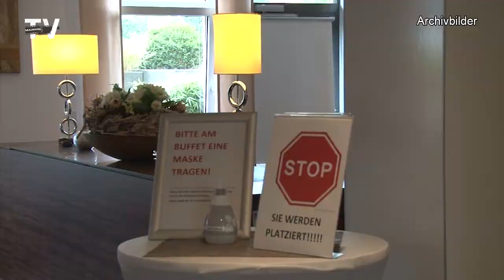Wirtschaftslage im Landkreis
Die Wirtschaft steht vor großen Herausforderungen, gerade in Zeiten von Corona. Es gilt, Konzepte zu entwickeln, um für alle Seiten Nutzen zu schaffen. Dazu ist ein Austausch mit den Unternehmern wichtig. Für den Landrat sowie der Stabstelle Kreisentwicklung/ Wirtschaftsförderung sind persönliche Besuche in den Unternehmen enorm wichtig, um über die Herausforderungen und die speziellen Themen der Unternehmer zu sprechen.